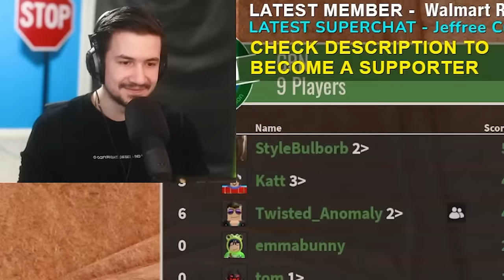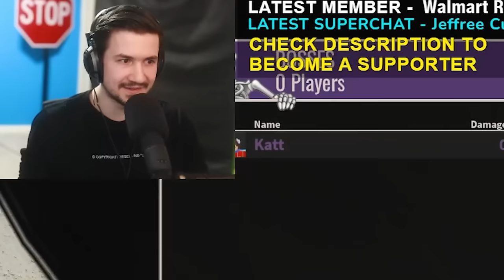TF2 but in Roblox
I played TF2 in Roblox...

In this video I play roblox game called Typical Colors 2, it's very trendy clone of Team Fortress 2 but in Roblox...